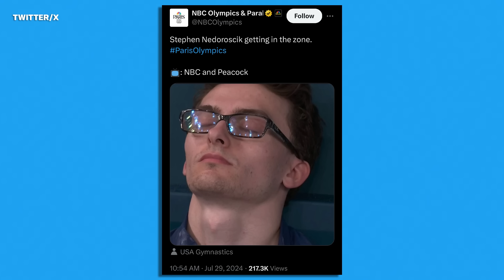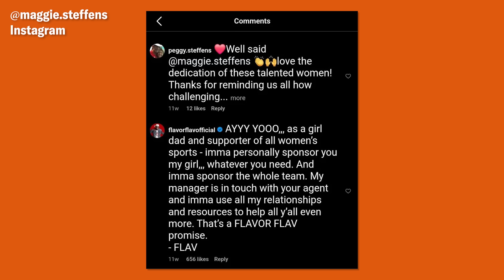Donald Trump and JD Vance Are Crypto-Shilling, Couch-Loving Weirdos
What A Weekday? More like what a weirdo! JD Vance takes on Big Cat Lady, President Biden takes on the Supreme Court, Donald Trump takes Christians for fools, and Lovett takes home the bronze in pommel horse. At least, in his mind, he does.

Catch Lovett or Leave It in a city near you! Tickets for the Lovett or Leave It: Live on Tour are now on sale.